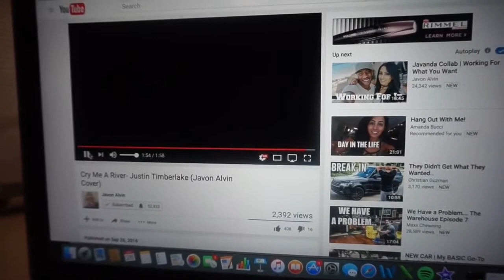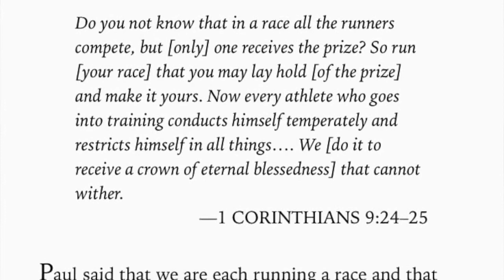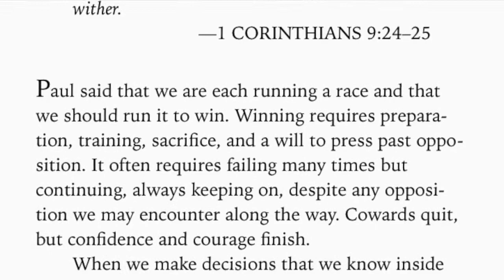Caryn Paolini Gets a HydraFacial!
Our patient and small but mighty power house comes to see us regularly for her HydraFacials to keep her skin glowing and stage ready for all her bikini competitions!

Check out her YouTube for a look into her fitness journey - search "Caryn Nicole Paolini"